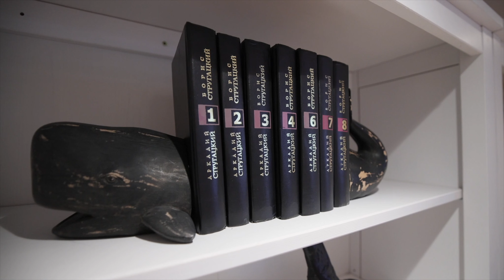43 Cadillac Avenue North York Ontario (video tour)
43 Cadillac Avenue North York Ontario

For sale by Adel Poltoratskaya

Real Estate Photo / Video / Drone/360 - Services by George Kash
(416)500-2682